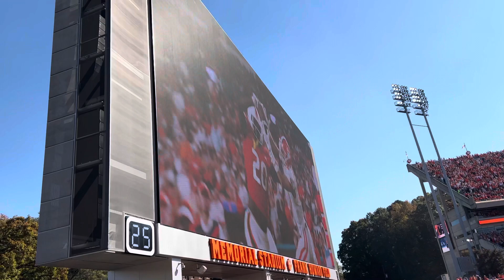Clemson 4th Quarter video vs notre dame